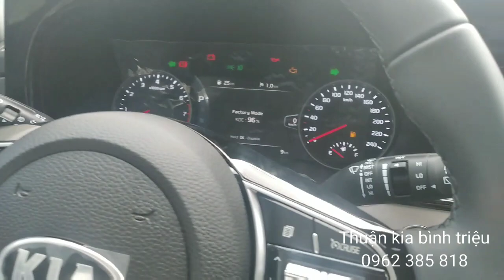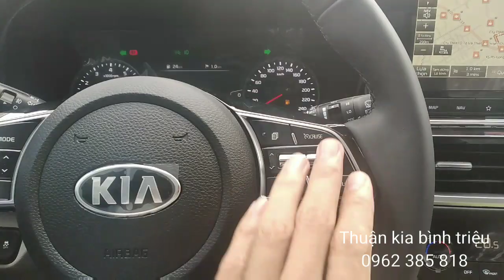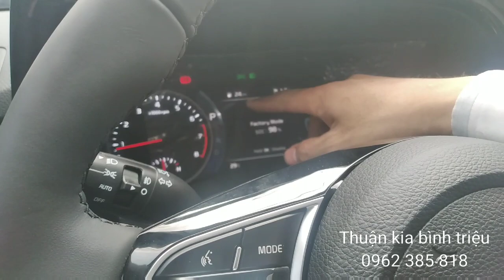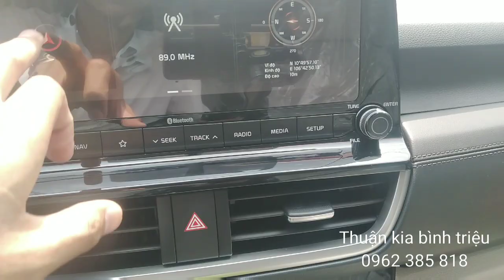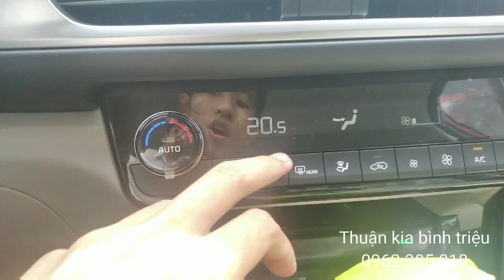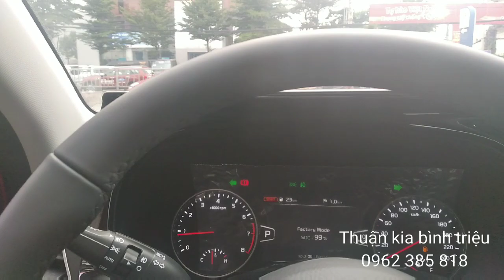KIA SELTOS 2020 I Chi tiết KIA SELTOS 1.4 AT PREMIUM giá 719.000.000 . Ưu đãi tháng 7 âm lịch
KIA SELTOS chính thức ra mắt
KIA SELTOS ra mắt 4 phiên bản:
- Deluxe: 599 triệu đồng
- Luxury: 649 triệu đồng
- Premium: 719 triệu đồng (Tùy chọn động cơ 1.6L giá 699 triệu đồng)
Booking